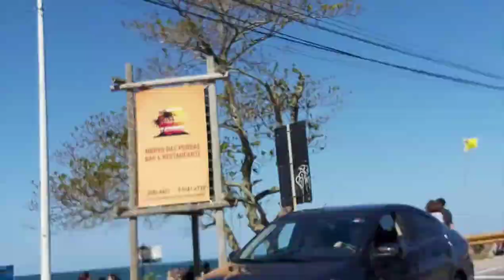MEU PROCESSO DA CIDADANIA - VLOG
Esse vlog resumi aquilo que vou postar em breve no canal sobre cidadaniaportuguesa . fiz um vlogão geral da minha semana